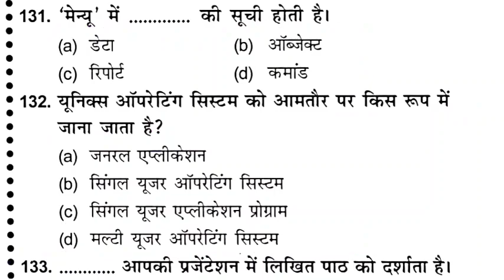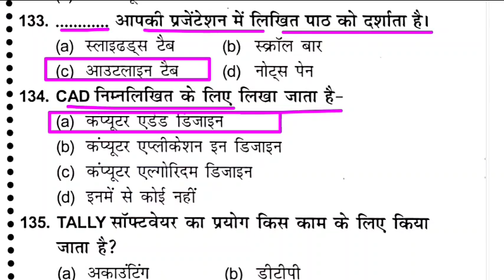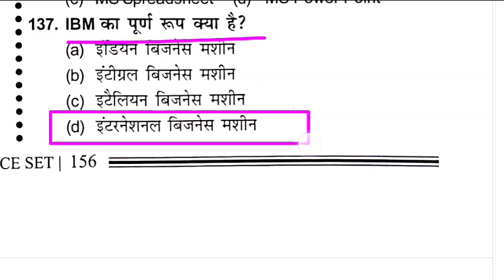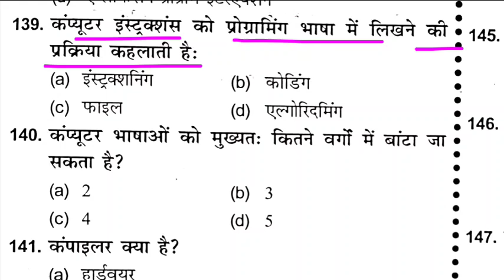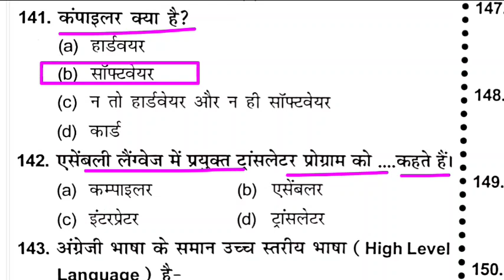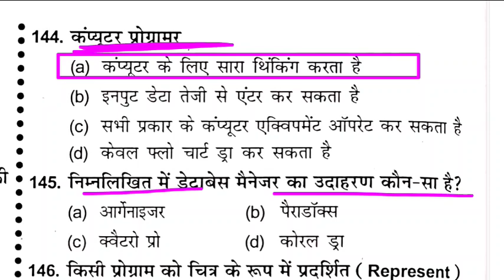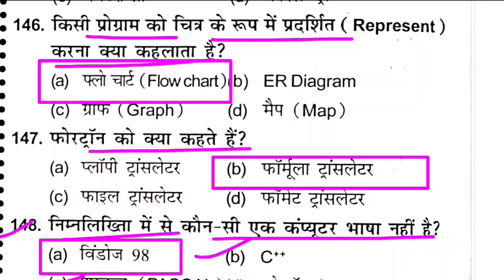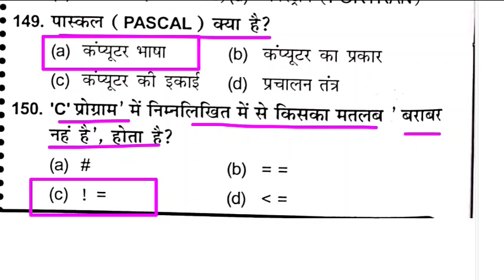JSSC CGL computer science practice set 10 computer science objective question computer science mcq